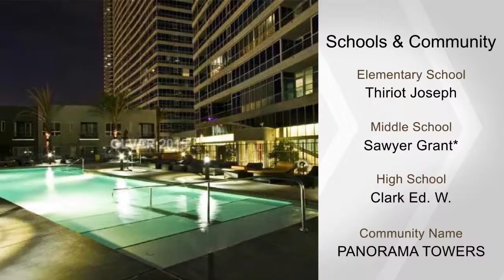4575 DEAN MARTIN DR 2211, Las Vegas, NV 89103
2 bedroom, 2 bath, 1,126 square foot Residential property, 4575 DEAN MARTIN DR 2211, Las Vegas NV 89103.